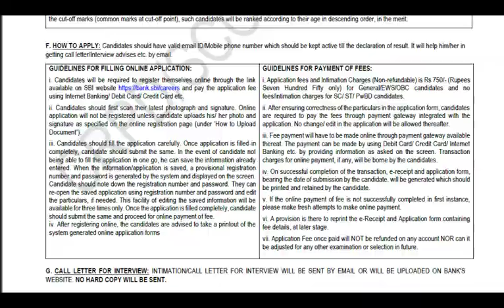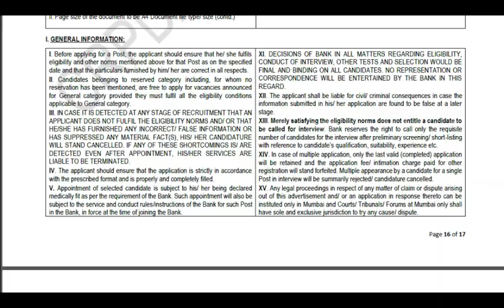RECRUITMENT OF SPECIALIST CADRE OFFICER ON REGULAR BASIS @SBI (last date: 05-06-2023)